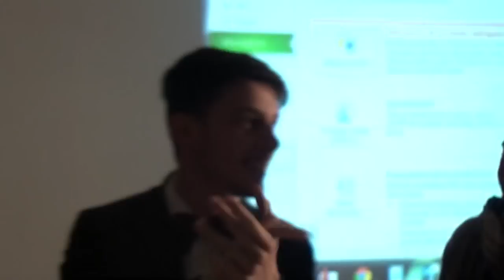Gran Galà Fiffa Inda Street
Il resoconto della serata di presentazione del Volume 12 del Fiffa Inda Street con ospiti, madrine, sorteggi e la consegna del Pallone d'Oro